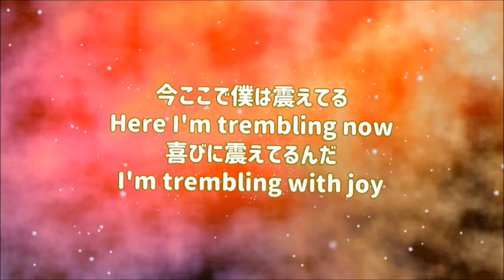『地球一番地一丁目 配信ライブVol 78 2020/10/12 KIN197 作曲家 筒美京平さんありがとう やまぐちふるさと大使マウンテンマウスまぁしぃ』映像作家ヒシャ笑もん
2020/10/12 KIN197　作曲家 筒美京平さんありがとう

No.20200495
全体の長さ 24分32秒。2432のなかに、筒美(223)があってありがとう。
1000-223＝777でありがとうありがとう。
【223】のエンジェルナンバーが示す意味
“今の状況ではあなたの強い信念が最も重要です。信念を持ち続けることが難しいと感じたなら、アセンデッドマスターに助けを求めてください”
以上がエンジェルナンバー「223」が持つ意味になります。
アセンデッドマスターは賢者や学者と言った賢い人たちの集まりです。
あなたがどうすれば信念を持ち続けることができるのか、その知恵を授けてくれるでしょう。
また、あなたが現在直面している問題解決の糸口も、アセンデッドマスターが見つけて、あなたにその方法を教えてくれます。
アセンデッドマスターはあなたが助けを求めることで初めて手を差し伸べてくれます。
あなたがどんな窮地に陥っているのか、彼らは知っていますから、現状を事細かに説明する必要はありません。
ただ、「この現状で信念を持ち続けることは難しいので、助けてください」と声をかければ良いでしょう。
それだけで、アセンデッドマスターは素早く動き、あなたが信念を持ち続けられる方法や知恵を授けてくれます。